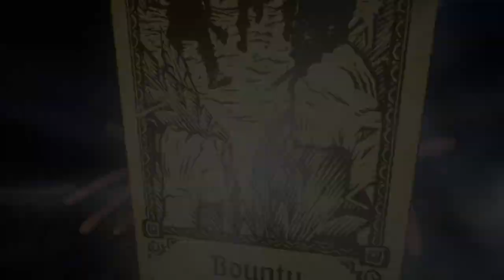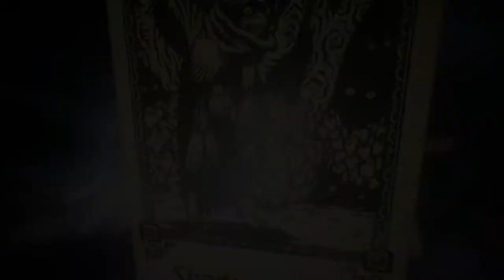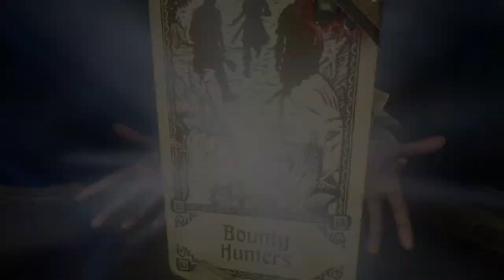Evna Plays Hand of Fate 2 Episode 32 The Servant